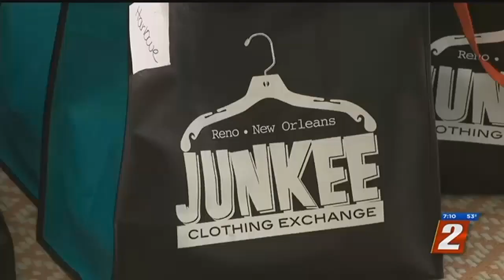Junkee Giving Masks To Construction Workers